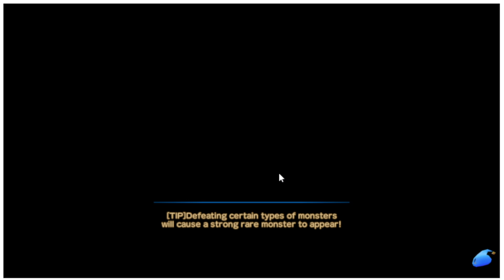The Ultimate Tower Beast | Gensokishi X GAP Quest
Hello gaes.
Semoga channel saya dapat menghibur kalian semua yang menontonnya...

Video ini diupload untuk berpartisipasi dan meramaikan GAP Quest dari Yield Guild Games ( YGG )

Mohon maaf jika ada kekurangan didalam video ini, bisa di komen" dibawah untuk tanya" seputar game ini ya gaes...